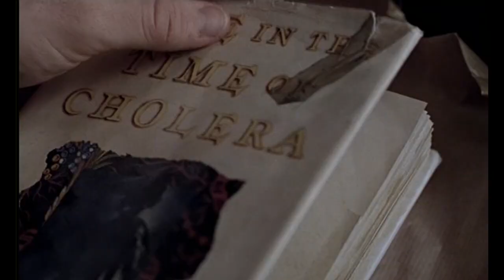Tráiler Castellano - Serendipity (2001)🇺🇸